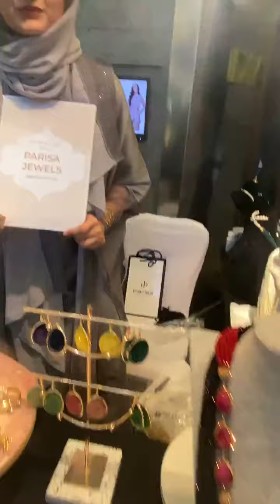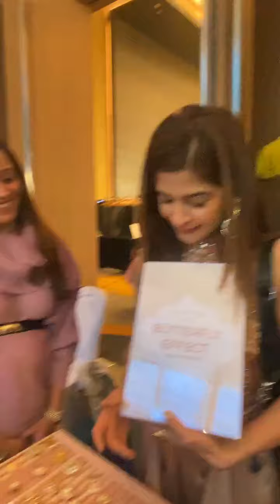Ayesha Omar launching Her Two Brands in Dubai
Hi i'm Mawra Muattar an active Social

Media Vlogger welcome to my youtube channel on this channel you will find a variety of Videos related to Traveling, Story Telling, Viral news,letest News,wierd news,Daily Life Vlog, Lifestyle in Europe Tallinn Estonia, Fun and much more...